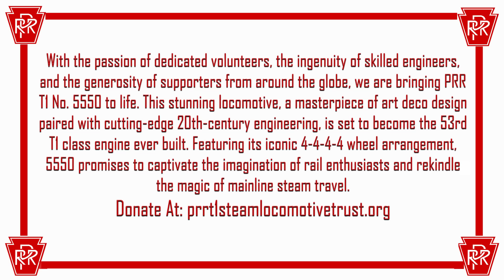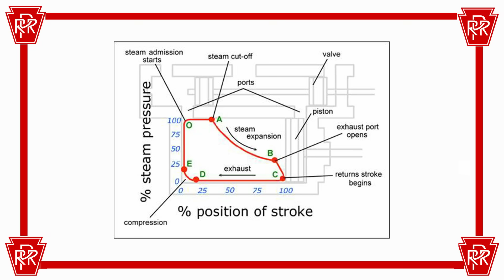The Pennsylvania Railroad T 1 Reborn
Contributing Author: William Pearce, Bob Lettenberger
This is the story of the amazing rebirth project of the Pennsylvania Railroads T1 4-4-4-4 Duplex Locomotive as well as the history of the original design.